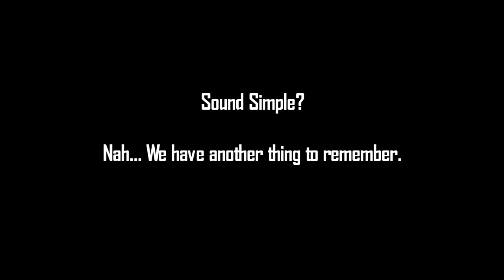[an interesting games] Six Degrees of sabotage by Lucas Pope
Made by Lucas Pope @dukope.